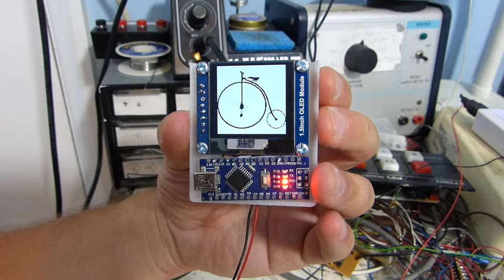Steampunk slideshow badge using an Arduino Lincoln Asylum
Here is a badge that I've made for the "Steampunks at the Asylum" festival. I have used an Arduino Nano connected to an OLED display and I've converted bitmaps in to arrays which are placed in to PROGMEM. I use the painfully small 2 kB of RAM to take sections of the array at a time and send it to the screen.